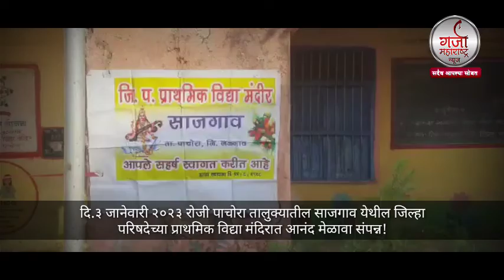पाचोरा तालुक्यातील साजगाव येथील जिल्हा परिषदेच्या प्राथमिक विद्या मंदिरात आनंद मेळावा संपन्न!